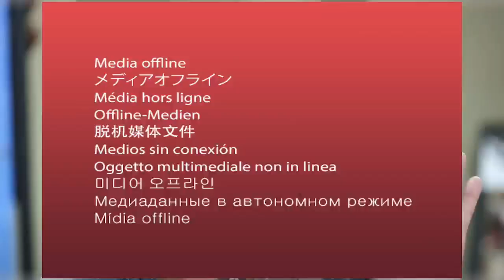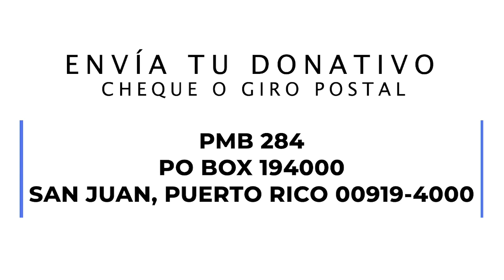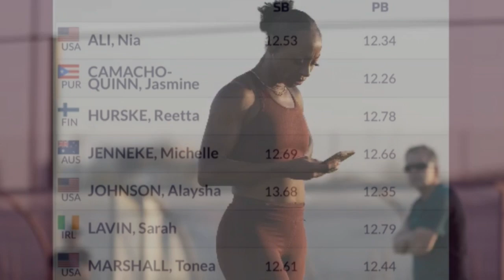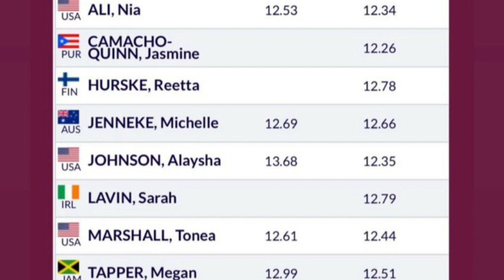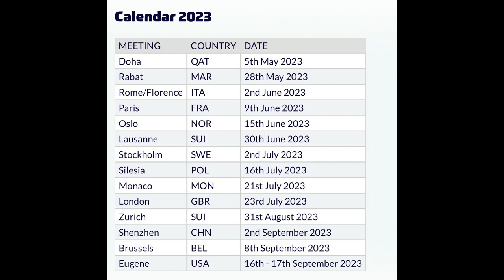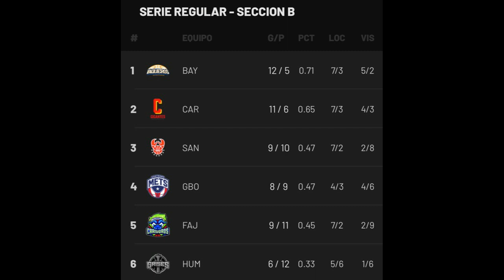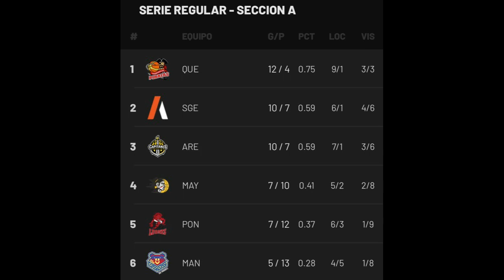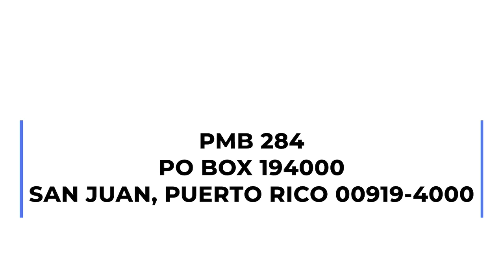MDUM Amanda Serrano y Jasmine Camacho Quinn regresan a las competencias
Regresa Amanda Serrano al cuadrilátero y Jasmine Camacho Quinn a las pistas | Ponchan a Correa y le dicen tramposo en Chicago | Ganan los Cangrejeros, los Vaqueros y los Cariduros | La WWE invadió la Cueva del Cangrejo anoche a días de dos eventos en el Choliseo